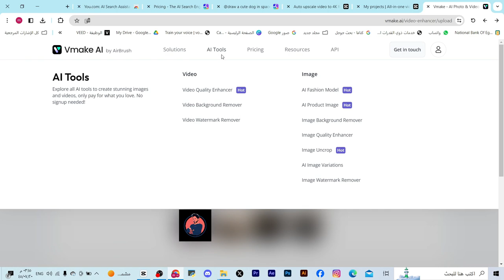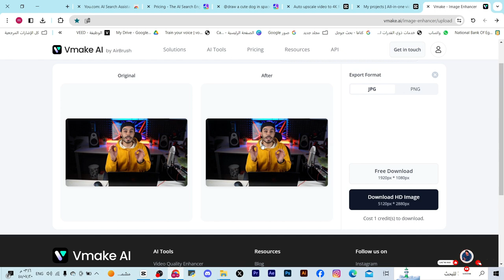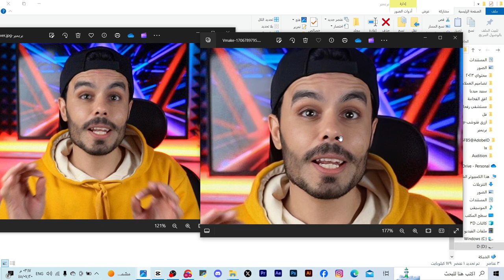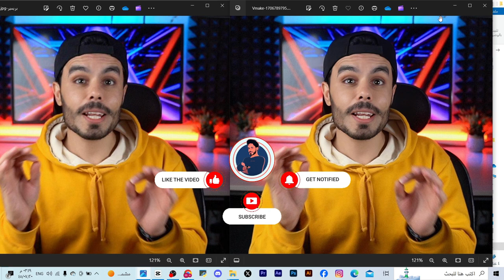رفع جودة الصور بذكاء الاصطناعي - Improve image quality with AI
كيف ترفع جودة الصور الضعيفة الى جودة عالية بثواني بالذكاء الاصطناعي وبشكل مجاني

رفع جودة الصور
تحسين الصور بالذكاء الاصطناعي
تكبير الصور بشكل مجاني
مُحسِّن الصور المجاني
زيادة وضوح الصور بدون فقدان الجودة
SnapEdit - تحسين الصور بالذكاء الاصطناعي
هنا تجدون جميع روابط حساباتي 👌🔥
هنا تجدون جميع القنوات والجروبات المهمة👌🔥
► للإنضمام الى فريق سبيد ميديا عبر الرابط 🔷